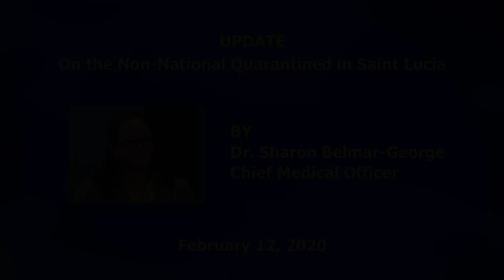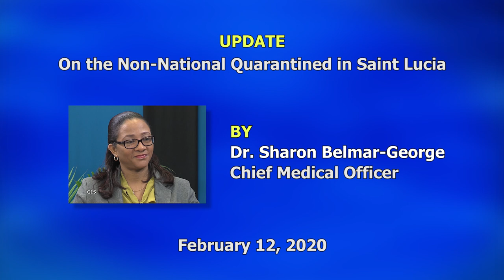Press statement Dr. Sharon Belmar George (Update on non-nationals quarantined in Saint Lucia)